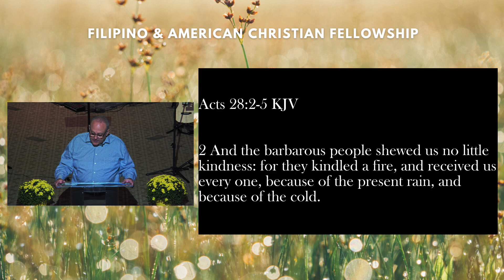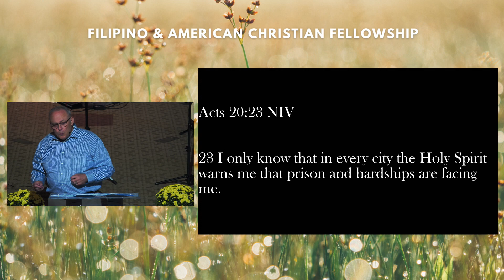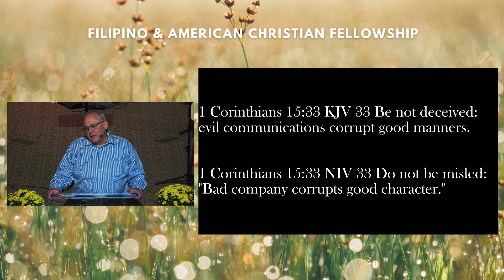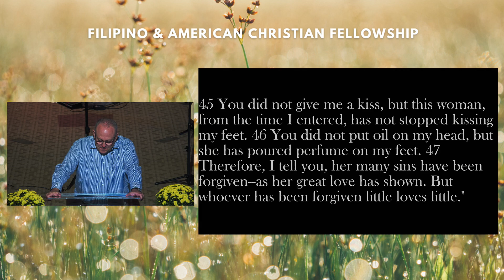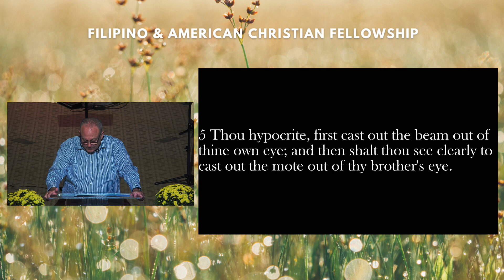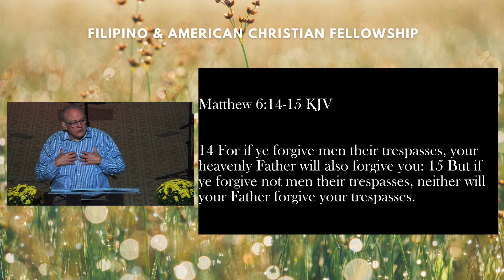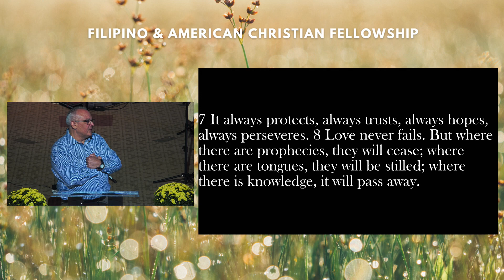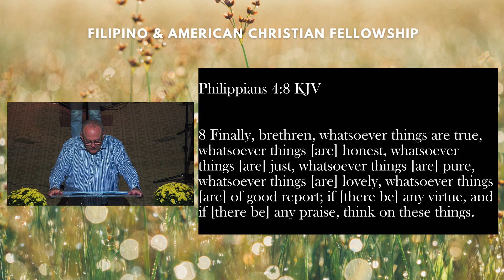Sunday worship Service 24 September 2023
0:00 Intro Video
5:00 Welcome / Opening Song
8:30  The Lord's Table
14:35  Prayer For the Children
18:00 Announcement / Tithes & Offering
20:10  P&W
44:30 Message
1:27:43 Closing remark